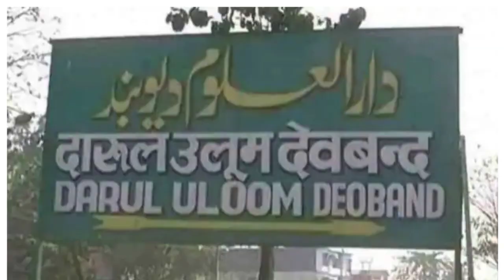Deoband Se Maviya Ali Ko Ticket || Hafiz Umair Madni ki Mushkil Badhi || Owaisi ke liye devband